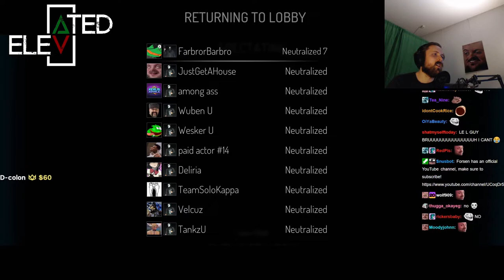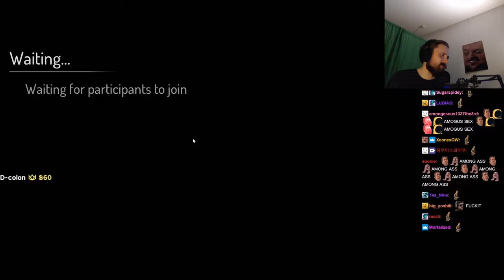Forsen plays Elevated with stream snipers (with Chat)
Stream Duration: 5:49:28
VOD and chat files:

Game Description:   ELEVATED is a multiplayer (8 vs. 1) thriller action game where eight death row inmates try to complete the given tasks to gain their freedom while being chased by the 4th horseman of the apocalypse, "The Death".